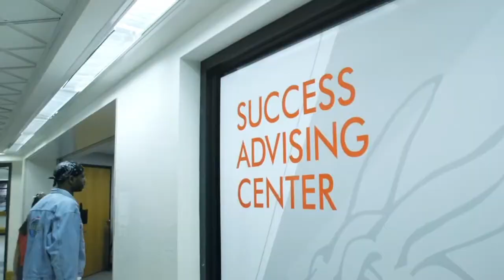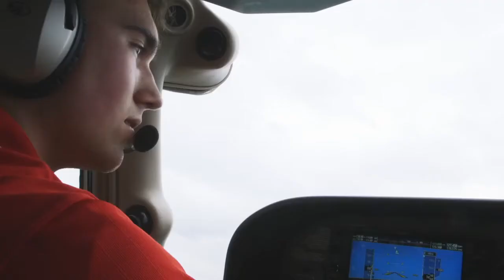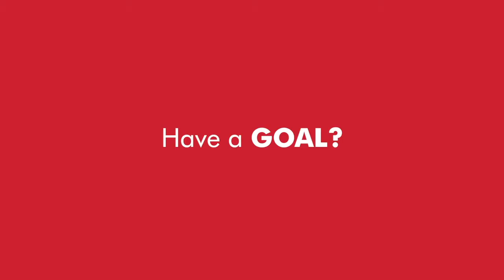Rocket League -- UCM Red vs MACU -- PlayVs -- SPRING 2021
Enjoy watching our Rocket League Red Squad play against Mid-America Christian University in a PlayVs Match!

Social Media/Community

Intro Music
Track:   EBEN & N3WPORT - Down